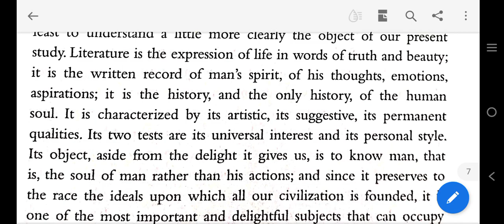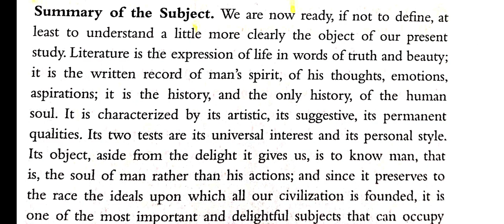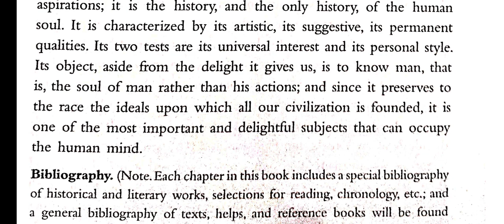Summary of the Subject by W.J. Long